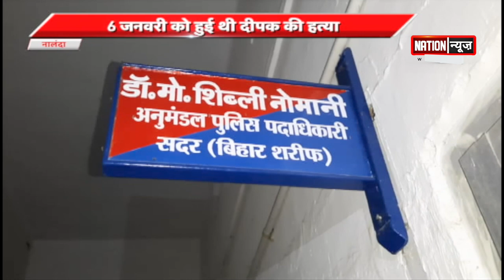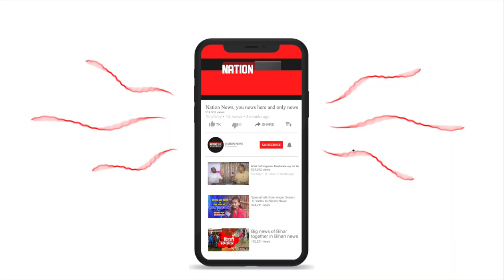कुछ खबरें अपराध जगत से, देखिए वीडियो